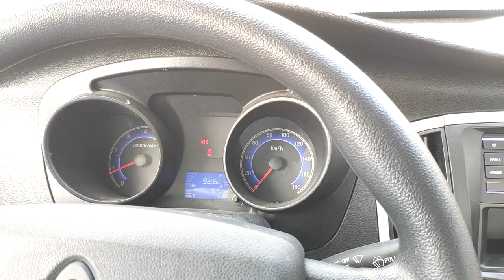Xe Tải Nhẹ DONGBEN Q20, Xe Tải 1900KG Đáng Giá Nhất Của Dongben - 0987733322